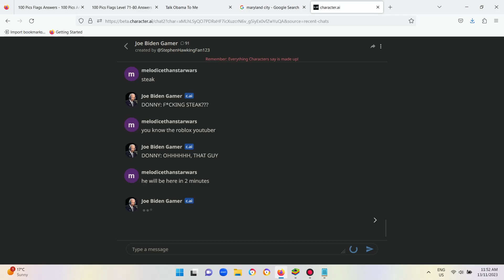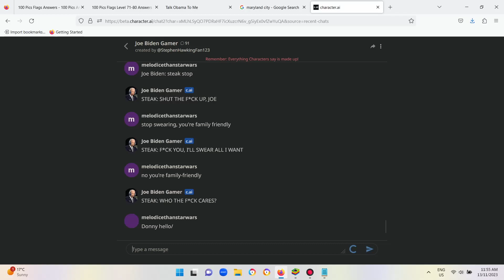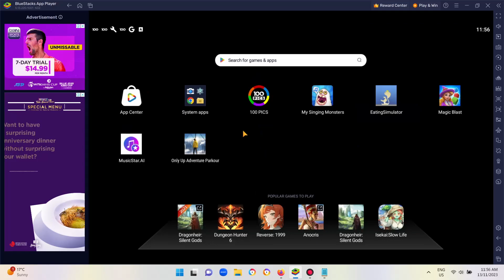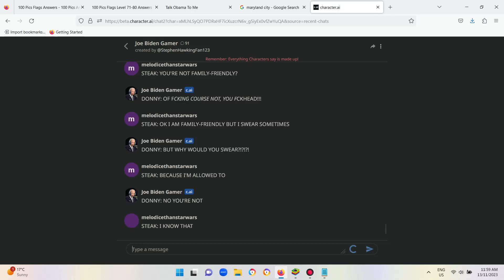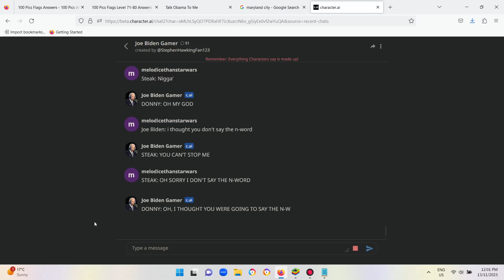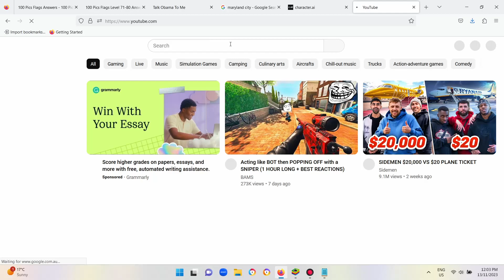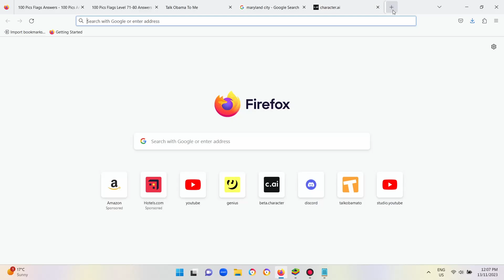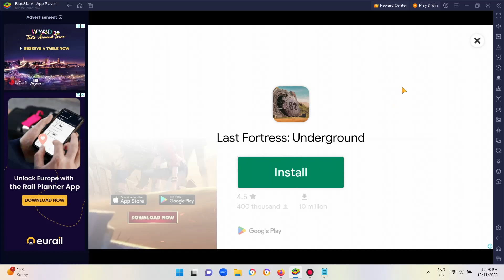US Presidents Play ONLY UP! #5